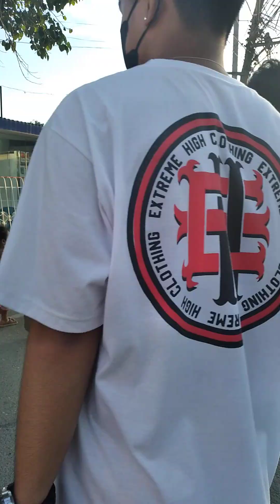walking @ bebz vlog